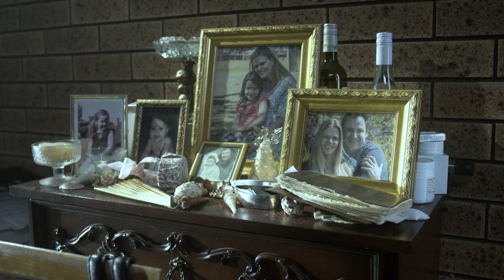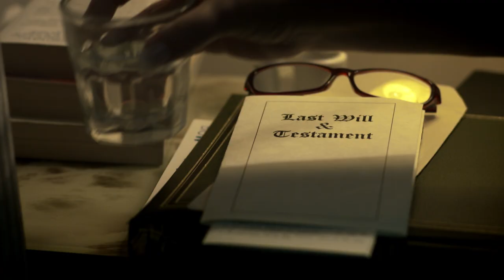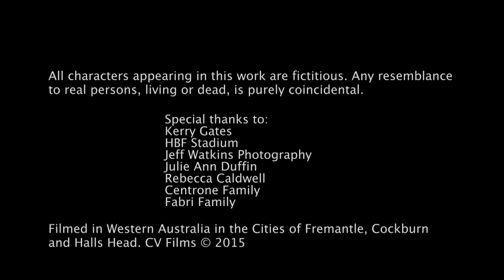Waves | Memories of Horror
An alcoholic is threatened by her estranged daughter.

“Moving and delicate, and beautifully mounted… this film understands its characters’ needs (the actors are top draw quality here), and its cinematic power… the locale, often blue and sandy, is a moving backdrop to the melodrama… reminiscent of Douglas Sirk.” -Ben Ridier (Festival Director) Monkey Bread Tree Awards

Like our film? Rate us

Winner 2021 New York International Film Festival
Winner 2020 Monkey Bread Tree Film Awards
Winner 2016 Inspired Faith Film Festival [Best of the Fest]
Semi-Finalist 2016 Hollywood Screenings Film Festival
Award of Merit, Best Lead Actress 2019 Indie Fest Awards

Written and Directed by Gary Centrone
Rose McKenna - Jenelle Altinier - Marcelle Weber